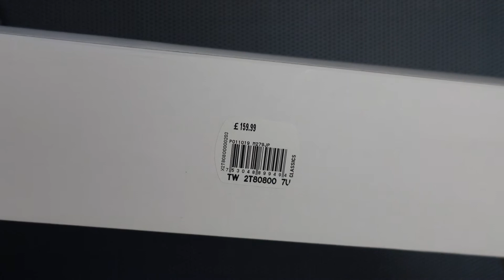Timex Q Falcon Eye Reissue Unboxing & HandsOn 4K/FHD - GERMAN/DEUTSCH)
Aus einem ursprünglich geplanten Unboxing, habe ich weiterführend ein detailliertes Review zur Timex Falcon Eye Reissue gemacht, da mich diese Uhr so fasziniert. Ich bin gespannt auf Eure Meinung und ggfs. Eure Erfahrung.

Diese Uhr wurde mir nicht zur Verfügung gestellt. Das Video ist nicht gesponsored und spiegelt lediglich meine persönliche Meinung und Erfahrung wieder.

Technische Infos / Specifications:

Gehäusedurchmesser/Diameter:
38 mm

Gehäusematerial/ Case:
Edelstahl / SS

Armband/ Bracelet:
Edelstahl / SS

Schließe / Clasp:
Edelstahl, verstellbar / SS, adjustable

Finish:
Gebürstet, poliert / brushed, polished

Glas/ Crystal:
Acryl

Zifferblatt/ Dial:
Blau mit senkrechtem Welleneffekt /
Blue with wave effect

Wasserdichtigkeit/ Waterresistance:
50 Meter

Gehäuse Höhe / Case hight:
12 mm

Bandanstoss/ Bracelet:
18 mm

Uhrwerk:
Japanisches Quartzwerk/ Japanese Quartz

Wristwatch Check:
Seiko SNN235

Mein Handgelenkumfang/ My wrist size:
17,5 cm/ 6.9"

Fotos: Internet und Timex

Interpret: Not the King